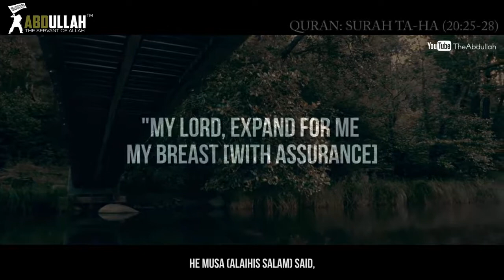Prophet Moses Speech Impediment & His Dua Must Watch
Prophet Moses  Speech Impediment & His Dua   Must Watch All the videos I upload here are based on the assumption that Islamic knowledge is supposed to be shared, We hope you gain lots of beneficial knowledge from our work.